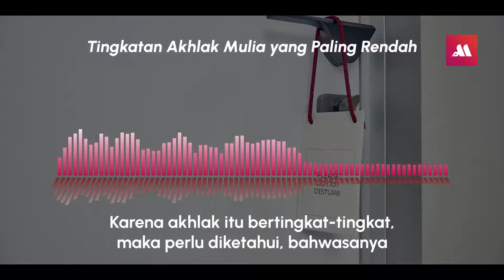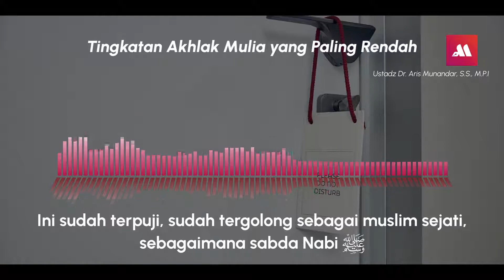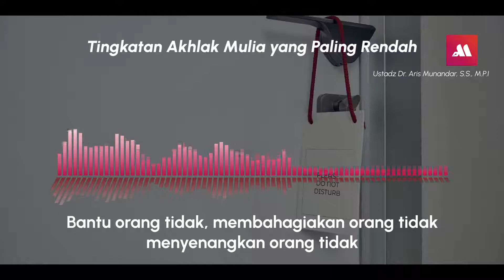Jadi Muslim Sejati Walau Dengan Tingkatan Akhlak Terendah - Ustadz Dr. Aris Munandar, S.S., M.P.I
Ternyata mau jadi muslim sejati itu "mudah" caranya, tidak sesulit apa yang (kadang) kita fikirkan, yaitu dengan cara berakhlak mulia, WALAUPUN, akhlak mulia itu ada tingkatannya,

Ayo cari tahu, "minimal" kriteria untuk jadi muslim sejati menurut Nabi Shallallahu 'alaihi wasallam itu seperti apa!

Silahkan dibagikan, semoga Allah Ta'ala catat dalam catatan amal, sebagai amal kebaikan, dan semoga menjadi _amal jariyah_.

Kunjungi dan ikuti akun-akun resmi Ustadz Aris Munandar (hafidzahullahu ta'ala)
Dengan klik link 👇🏼(link lengkap)

Kajian Full:
Larangan Mencela Diri Sendiri - Ustadz Dr. Aris Munandar, S.S, M.P.I

Jazakumullahu Khairan